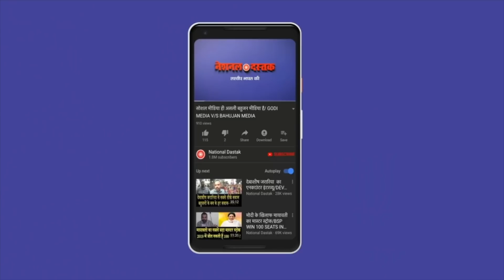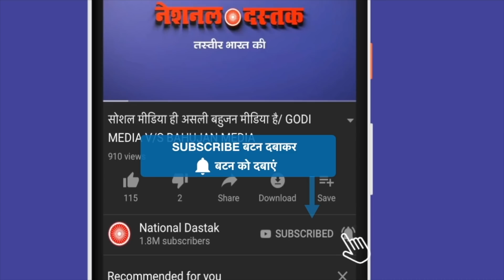बैंक घोटाले में दोषी निकले मोदी शाह / RANDEEP SURJEWALA ON ABG SHIPYARD BANK FRAUD